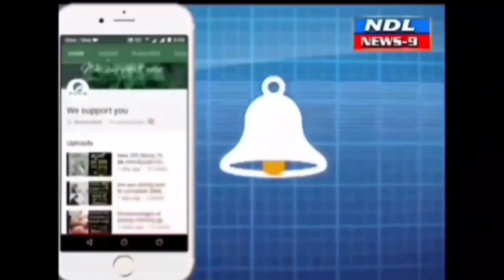కానాల గ్రామంలో భర్త అంతోని పరారిలో విచారిస్తున్న అధికారులు..!nandyal news 9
Nandyal news 9 నంద్యాల మండలం కానాల గ్రామంలో దారుణ హత్య జరిగింది. భార్యపై అనుమానంతో భార్యను గొడ్డలితో నరికి భర్త అంతోని చంపినాడు. భార్య లక్ష్మి అక్కడికక్కడే మృతి చెందింది. భర్త అంతోని పరారిలో ఉన్నాడు. ఈ ఘటన తెలుసుకున్న పోలీసులు ఘటనా స్థలానికి చేరుకొని కేసు నమోదు చేసి దర్యాప్తు చేపట్టారు.